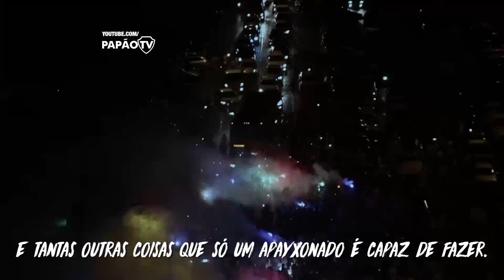"Tu sabes onde me encontrar!" - Carta aberta a Fiel Bicolor - 11/10/2017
“Oi, fiel. Tudo bem? Acho que dá pra dizer que sim, depois de um fim de semana tão abençoado. Começando por sexta, com aquela virada pay d’égua, no último minuto... Aí veio a Trasladação no sábado e finalmente o Círio. É muito bom começar uma semana desse jeito, com o espírito em paz e com a fé e energia renovadas.

Mas mesmo assim acho que a gente precisa discutir nossa relação. Eu sei que às vezes eu falho contigo, te aborreço e nem sempre nossos encontros são como mereces. Mas isso acontece em toda relação; e a nossa não é diferente. Só que uma coisa não podes negar: eu faço tudo pra te ver feliz. Dedico todos meus dias pra ti, pra ver tua felicidade e nada me faz mais feliz que te ouvir chamar meu nome. São mais de cem anos vivendo grandes momentos, dividindo lágrimas e alegrias, a cada novo encontro.

E não precisa ir tão longe, veja esse ano mesmo, lembra do parazão? Tenho certeza que te enchi de orgulho, quando quebrei recorde de vitórias na Série B na era dos pontos corridos, né? A minha marca foi a segunda que mais cresceu nos últimos cinco anos no Brasil e isso só com teu apoio foi possível.  E sabes que, apesar de dar os meus deslizes, tô melhorando a cada dia, me cuidando, me organizando a cada novo ano e tudo porque penso na nossa relação a longo prazo, meus planos contigo são para sempre.

Bom, mas chega de falar de mim. Agora eu quero falar um pouco de ti. Verdade seja dita, não tenho o que reclamar. Estás sempre do meu lado, me apoiando, me fazendo acreditar que tudo é possível, mesmo nos meus piores dias. E é exatamente por isso que eu me acostumei a te chamar de fiel.

Se sou o que sou, eu devo a ti, à tua payxão incondicional. Quando estás do meu lado, me sinto forte, quando vens me encontrar é como se ninguém pudesse me vencer. Como esquecer as surpresas que já me fizeste... Recorde de público no Mangueirão, mosaico 3D e tantas outras coisas que só um apayxonado é capaz de fazer.

Bom, mas deixa eu te pedir uma coisa. Como tu sabes, o ano já tá quase acabando e teremos os nossos últimos jogos em casa, só mais quatro chances de te encontrar. Vou precisar muito de ti nesta reta final. Preciso de você do meu lado, como sempre, unidos e cada vez mais fortes. Em troca te prometo raça, vontade e empenho, sempre que faltar a técnica. Lutarei por mim, por ti, pelos nossos objetivos e por tudo aquilo que construímos e conquistamos juntos. Somos uma família, somos um só! Nada e ninguém vai mudar isso. Nesta semana temos mais um encontro marcado e já estou ansiosamente te esperando.

Tu sabes onde me encontrar, fiel.”